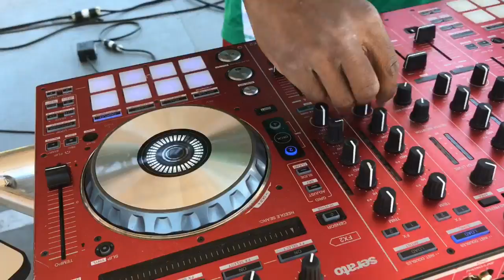Sound check for Spring Break Explosion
DJ Jukebox does sound check at MGM Park in Biloxi before Spring Break Explosion concert Friday night Biloxi Beach Black Weekend